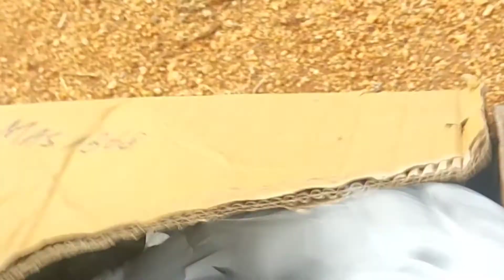RACING PIGEON 20 kms TRAINING TOSS